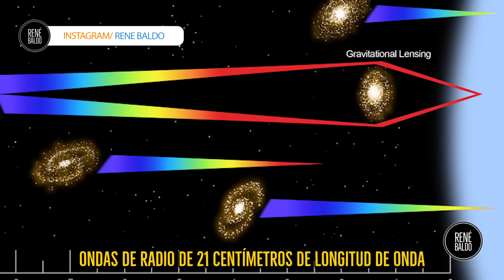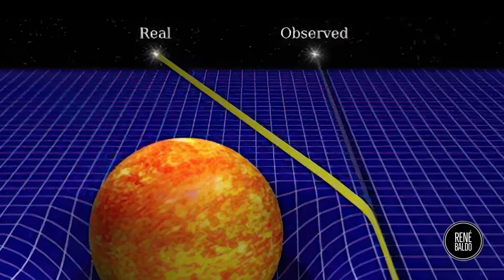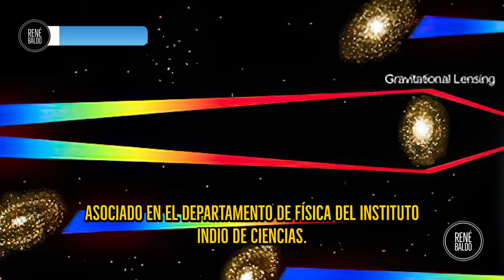Detectan señal de radio desde una antigua galaxia